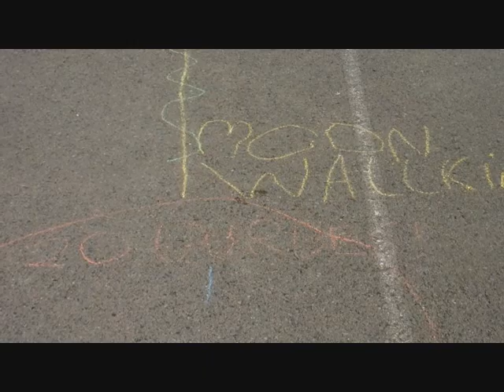Park News Episode Five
Join us at school to find out what we have been getting up to.  We are very busy and have some good ideas for you to try out at home, including chalk obstacle courses, 30 second challenges and letter writing.